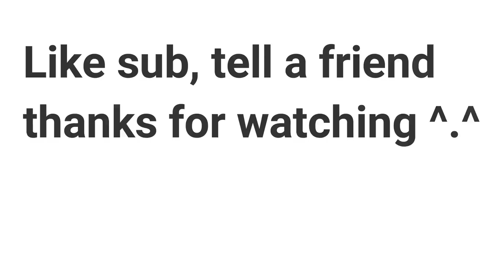etnaa open world pvp S2 E9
just a little open world

( to anybody watching i have had some serious issues with my shadowplay saying its recording then not actually recording.  i have had 20 + hrs of movies just poof including lucimon cheating hardcore and a few others no idea why i guess they fucked up the shadowplay profile so i re did the install look for some idl ow and such coming up soon but some maybe lag some not as it depends where i play from as to how well my ping is normal is over 700 a lot of what i post im out of town for so its under 140 depending where i go. )

im looking to get 100 subs are at 80 pls tell  your friends at 100 i can change the name of the channel to something easy to remember, also looking to upgrade my recording and such a little so if u can donate even a little it be appreciated

donation / buy me a icetea or help me fix my pc.